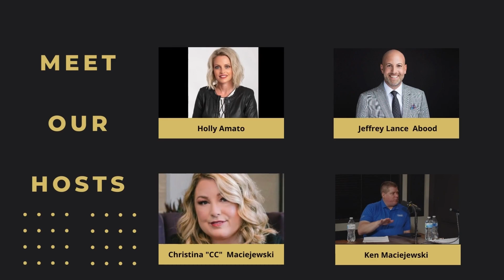Faith, Fairness, and duct tape? - Who plays a part in their child’s religion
Religion can be a touchy subject and is only made more difficult when divorce comes in to play. What should you do when one parent wants their children to participate in their faith and the other disagrees? Between differing religions and so many other factors, the gang sat down to discuss how to resolve these issues and much more!